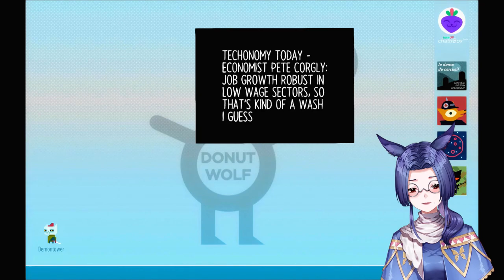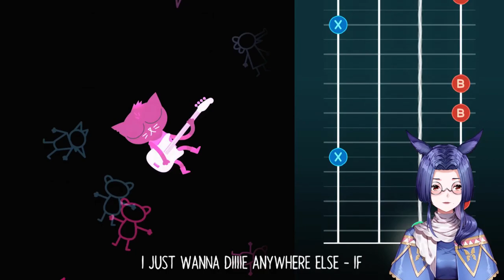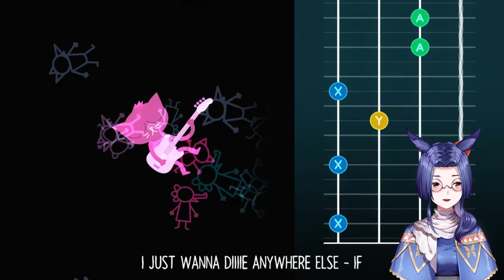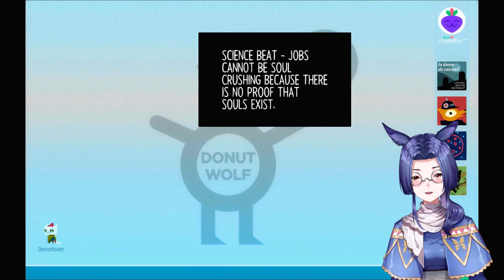Playing Night in the Woods pt.4